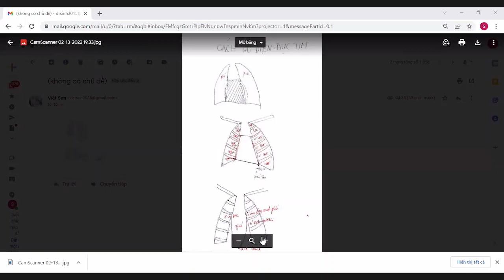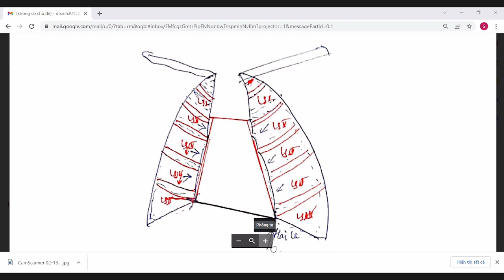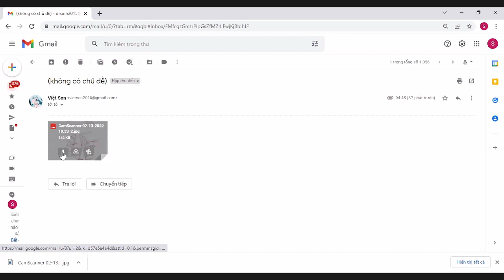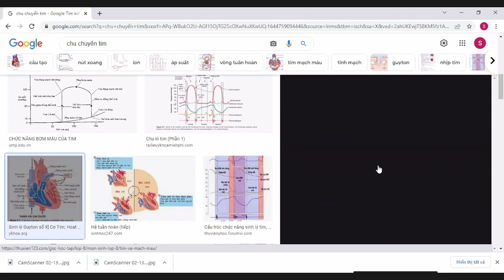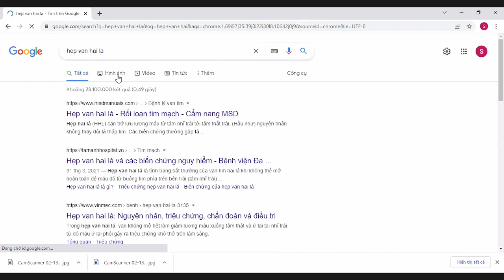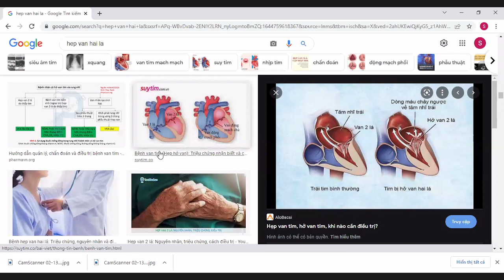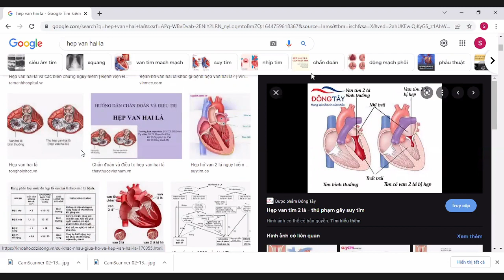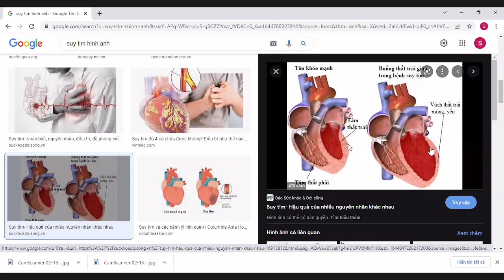TLS Tim Mạch | Module Tim Mạch